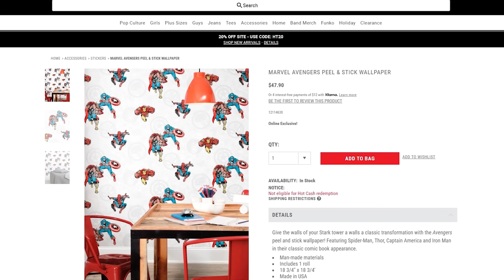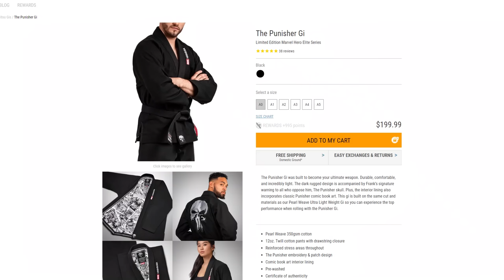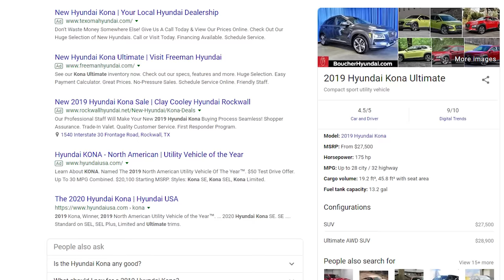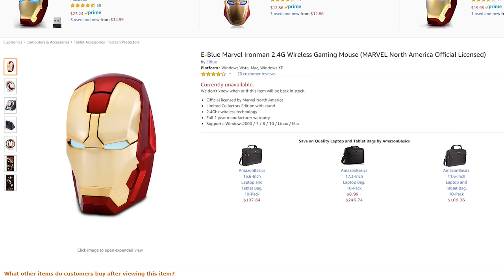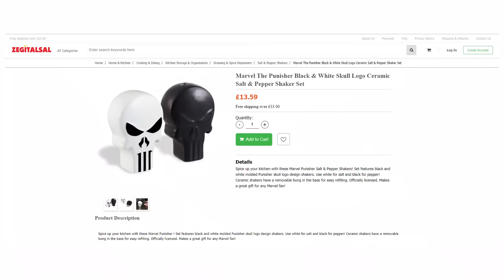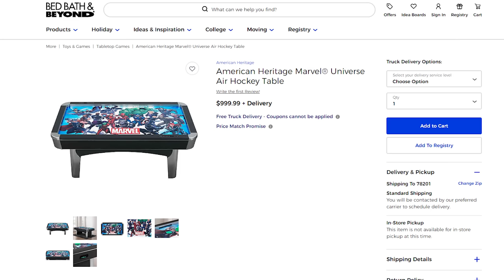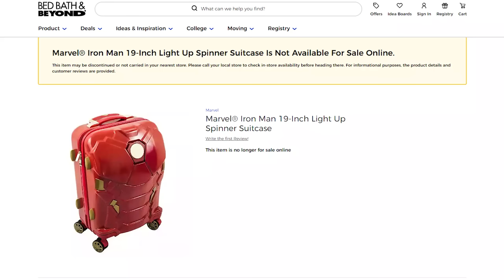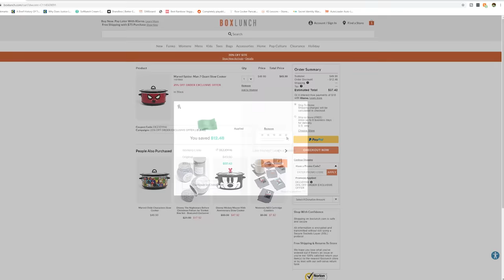Can You Live Entirely Off of Marvel Merchandise? (Ft. Red Bard)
Its 10 million members save an average of $28.61 on stores like eBay, Amazon & Domino's.

Marvel makes a LOT of merch, from mugs to shirts, but can you live off it?

Doc's Comics & Games, Basel, Bonnie Davies, Yosh Flores, Brendan Linebarger, Senita Mahoney, Jonathan & Megan Pierson, David Adler, Dylan Blass-Svedvik, Ralph Braganzan, Ethan Dannen, Sam Kirkham, LookWhosFhtagn, Ben Payne, Cole Roberts, The Side Quest Gamer, Andrew Shaffer, Vydal